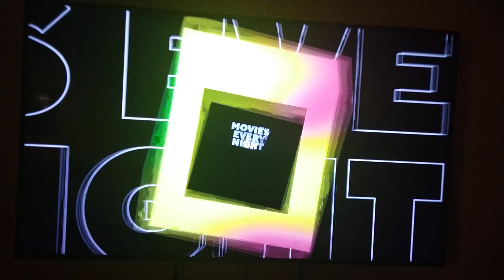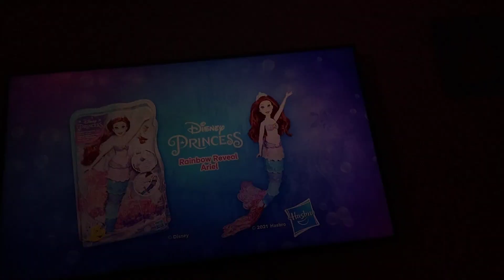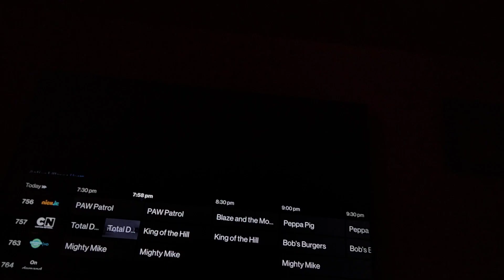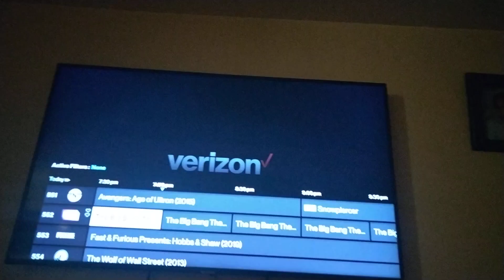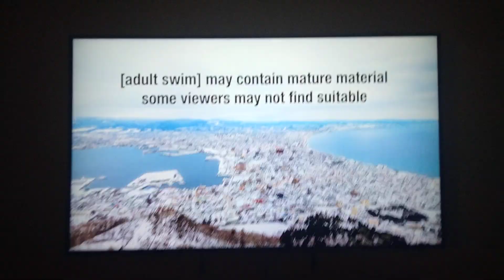Cartoon Network Sign Off Adult Swim Sign On Monday Mar 14 2022